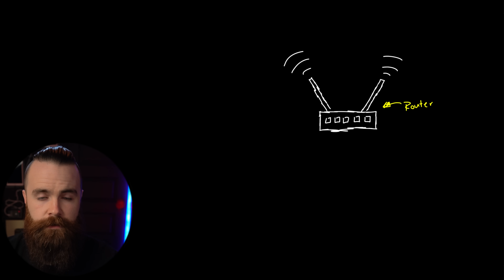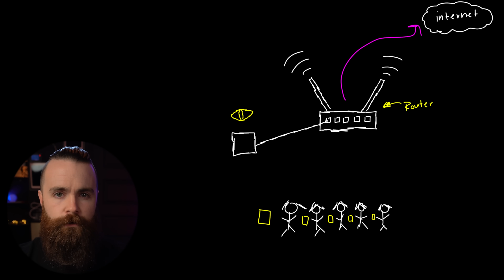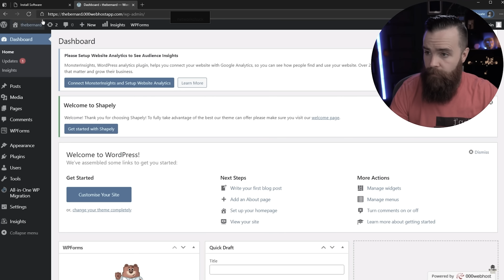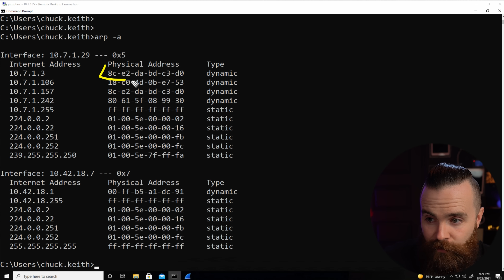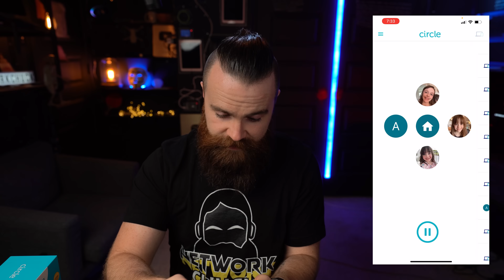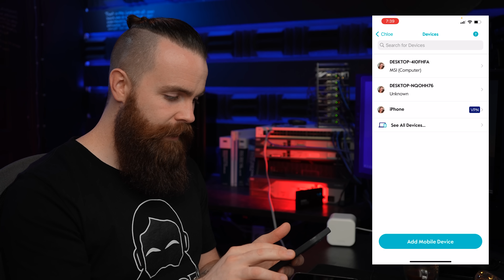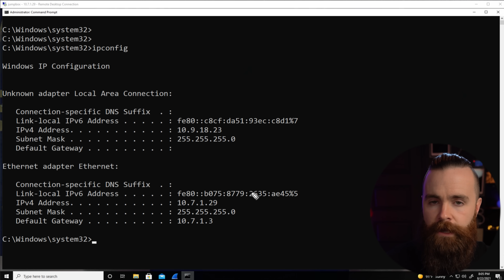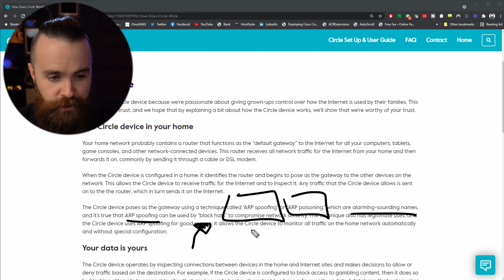this device is HACKING my network!! (I'm letting it happen)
Start protecting your family from attacks now using circle!

[these are placeholder time stamps]

0:00   ⏩  Intro
2:52   ⏩  How it Works
7:35   ⏩  Checking for ARP Attacks
7:59   ⏩  Attacking Devices with Circle
9:57   ⏩  Circle Interface
12:32 ⏩  BiPassing Circle Device